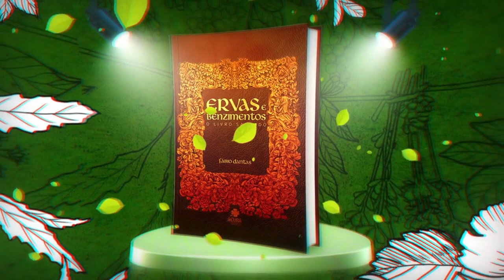BENZIMENTOS E ORAÇÕES COM PAI DAMIÃO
Como seria o benzimento com copo e água, passado no vídeo:

 “Em nome do Pai, da Mãe, do Filho e do Espírito Santo”. E acrescenta, continuando com o sinal da cruz: “Assim como a água limpa, purifica e eleva o corpo e o espírito, assim como a água limpa, purifica e eleva o corpo e o espírito, deixo aqui dentro deste copo, toda injustiça, maledicência, dispositivos revestidos contrários à Luz, colocando neste copo, toda maldade, toda injustiça aqui colocadas, contra este corpo, contra esta mente, contra este coração, contra este espírito, contra esta alma, contra este destino. Que nada te impeça, que nada te impeça, que nada te impeça do cumprimento do propósito Divino, da magnitude da Luz. Nas chagas de Jesus Cristo, fecho e cruzo este corpo; nas chagas de Jesus Cristo, fecho e cruzo este corpo; nas chagas de Jesus Cristo, fecho e cruzo este corpo. Assim está selado, assim seja. Em nome do Pai, da Mãe, do Filho e do Espírito Santo.  Em nome do Pai, da Mãe, do Filho e do Espírito Santo.  Em nome do Pai, da Mãe, do Filho e do Espírito Santo”.

Depois que você fizer isso, descarta a água.